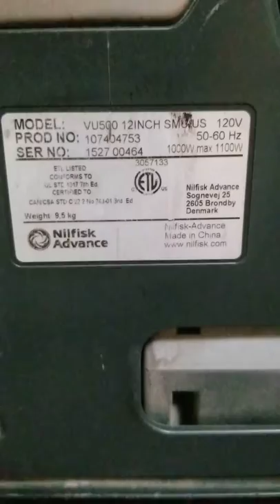SMS:141490500 DIAGNOSIS VU500